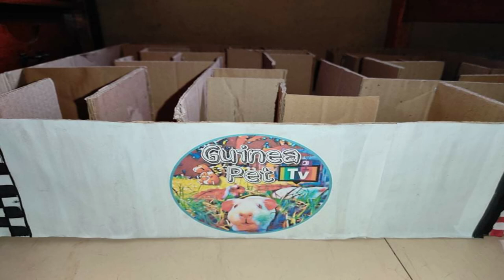HOW TO MAKE A GIANT MAZE (for Guinea Pigs)|Guinea Pet TV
We will upload the video of guinea pigs on their first time to solve the maze, soon.
Can our furry pets make it?